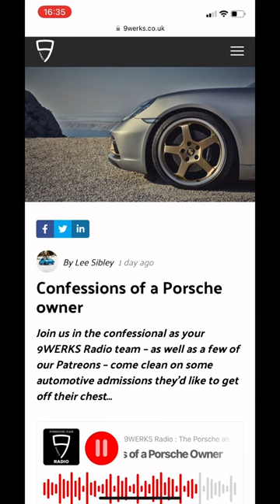New 9WERKS Radio podcast episode: Confessions of a Porsche owner!